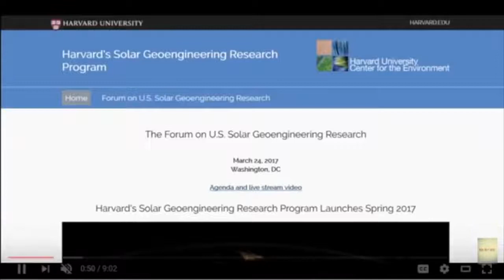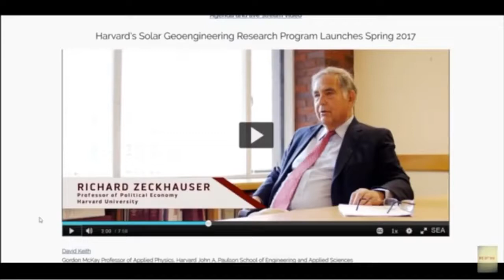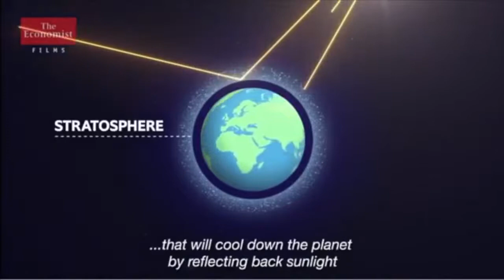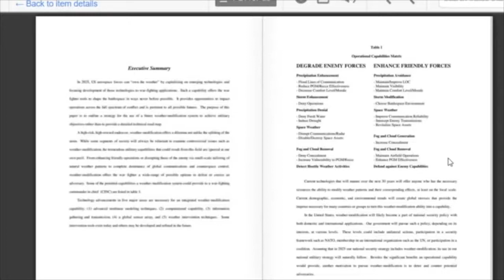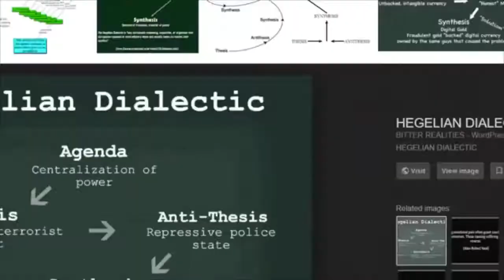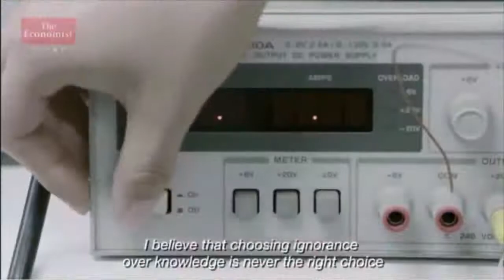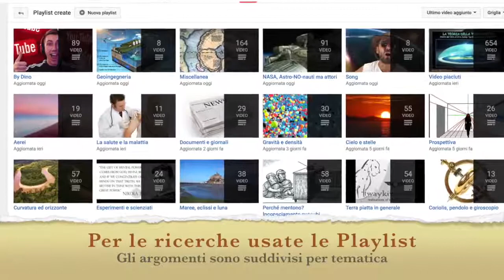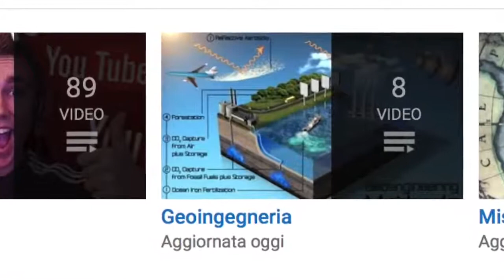SCIE CHIMICHE, DICHIARAZIONI E SMENTITE.